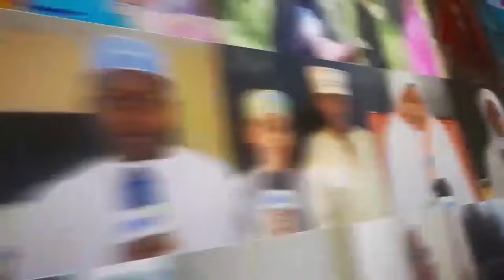KWA HUZUNI MKUBWA KINANA ASHINDWA KUONGEA ZAIDI YA MANENO MAWILI TU